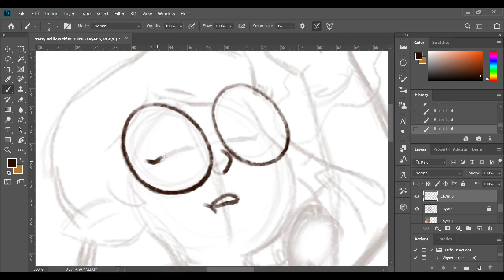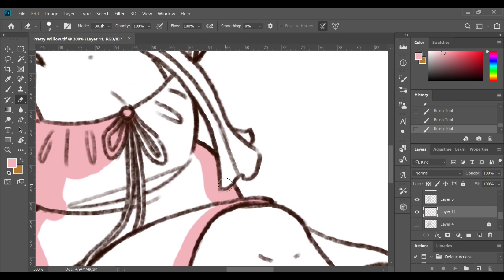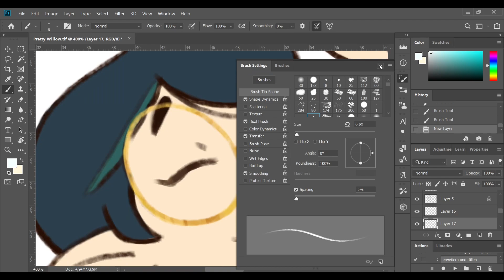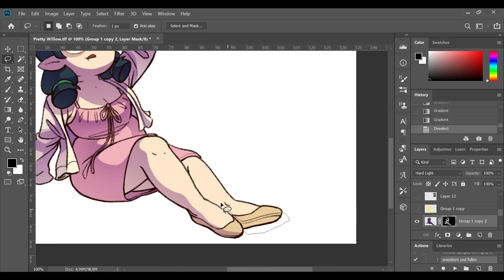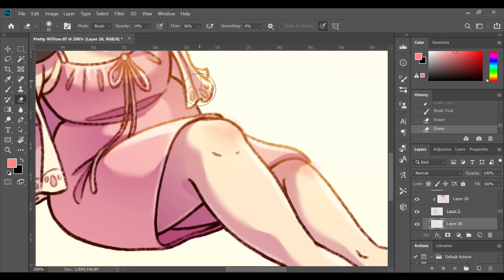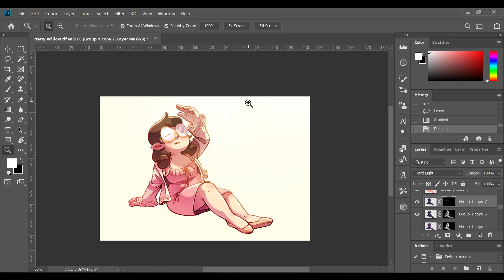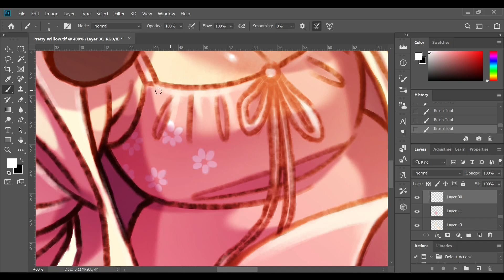Summer Willow - The Owl House Speedpaint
My very first speedpaint ever! :D
This is Willow from the cartoon series "The Owl House". She is one of my favorite characters and I drew her in a summer outfit.
There will be more speedpaints following :)

Songs:
00:00 The Owl House Ambient Piano Version (Kalamity Music) - by Kalamity Music
02:17 The Owl House Ending Theme II Orchestral Version - by Kalamity Music
05:00 Eda's Requiem / Raine's Rhapsody LoFi - by Maarbble